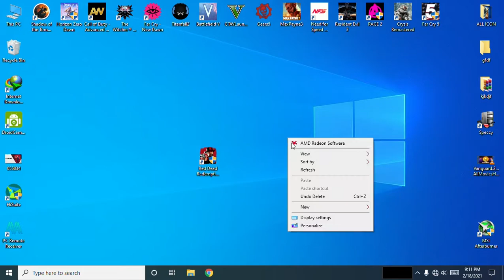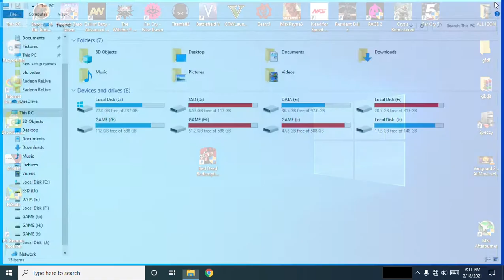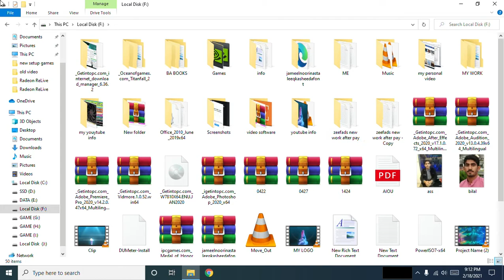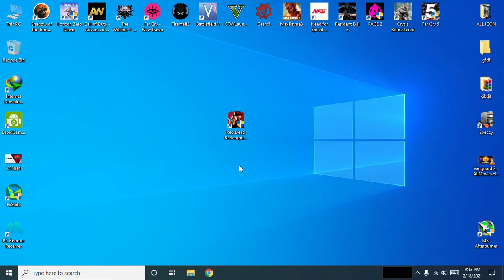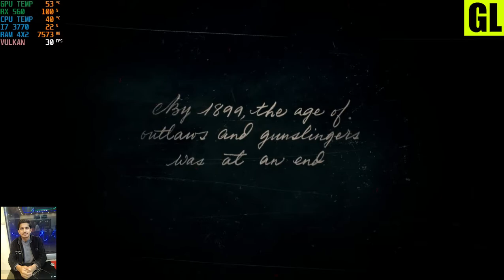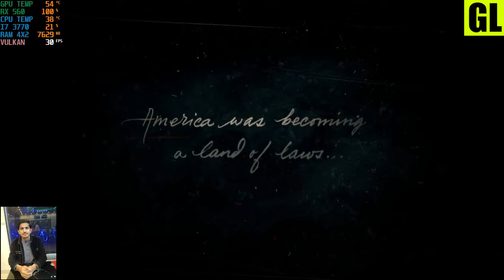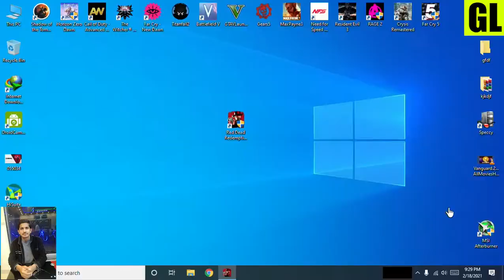Red Dead Redemption 2 || PART 1 || I7 3770 || RX 560 2GB || URDU SPEAKING || 1080P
Red Dead Redemption 2 || PART 1 || I7 3770 || RX 560 2GB || URDU || 1080P
I7 3770
Gigabyte h61 mobo
RX 560 2GB
8GB RAM 1600MHZ DUAL CHANEL
256GB SSD GIGABYTE
128GB SSD SAMSUNG
2TB HHD HARD
500GB HHD HARD
CX 550 WATT CORSAIR POWER SUPLY
CORSARE C01 CASING
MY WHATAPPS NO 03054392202